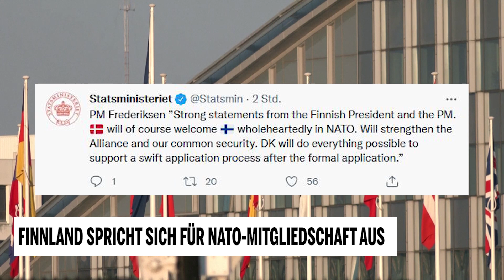Finnland spricht sich für NATO-Mitgliedschaft aus